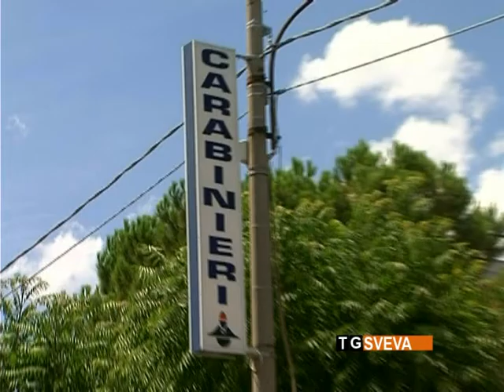Giovani spacciatori in manette: doppia operazione dei Carabinieri di Andria